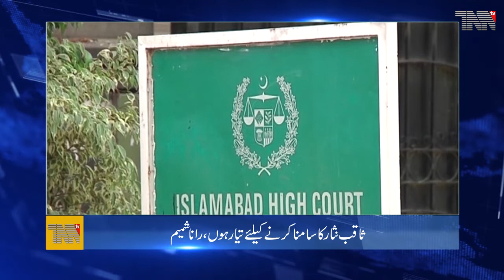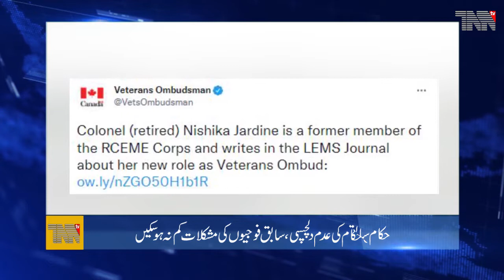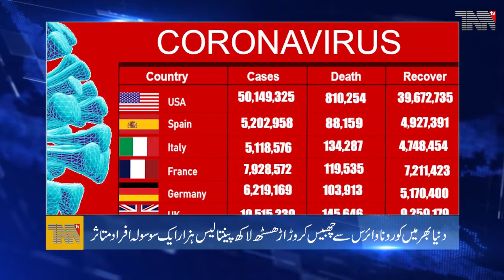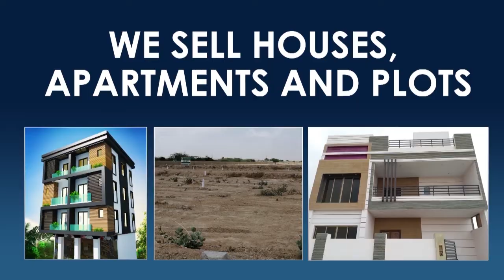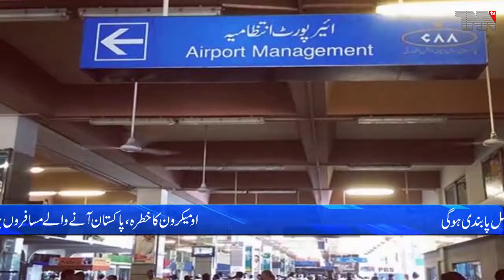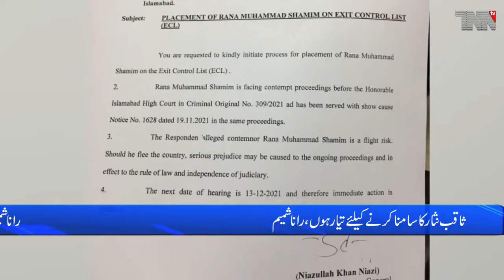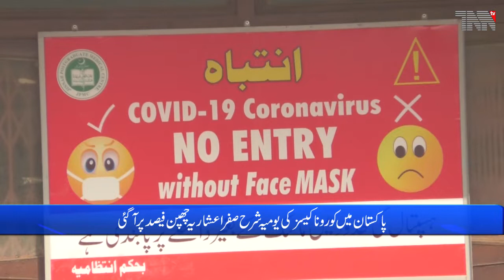Pakistan Top Stories 07-12-2021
Islamabad - Omecron threat, new travel restrictions imposed on travelers to Pakistan
Islamabad - The daily rate of corona cases in Pakistan has come down to 0.56%
Islamabad - If Rana Shamim's statement is not sworn in by Monday, charges will be filed against him, Islamabad High Court
Quetta - Two policemen were injured in a grenade attack on a police mobile
Islamabad - Opposition should change the date of the long march, then do not say close the roads, Interior Minister

Pakistan Army.
Pakistan Air Force.
Pakistan Navy.
Pakistan Steel.